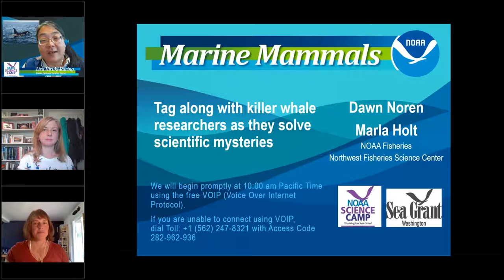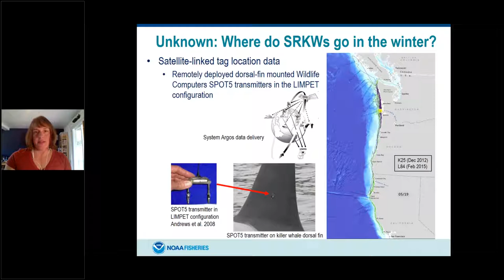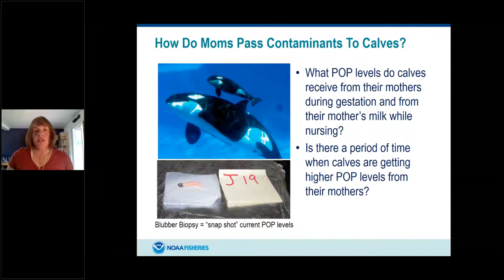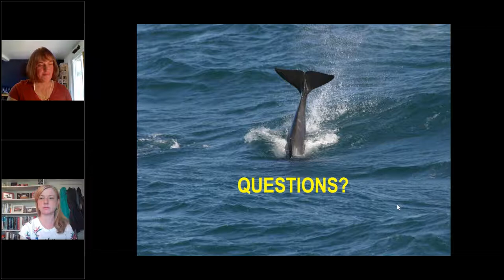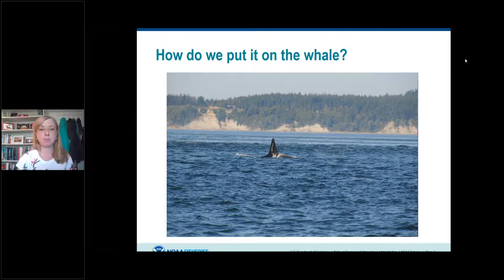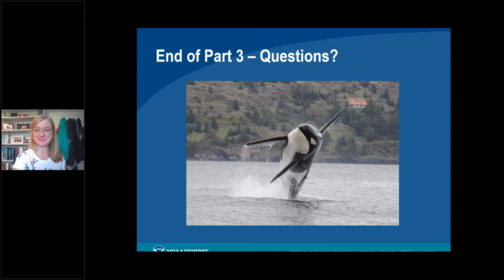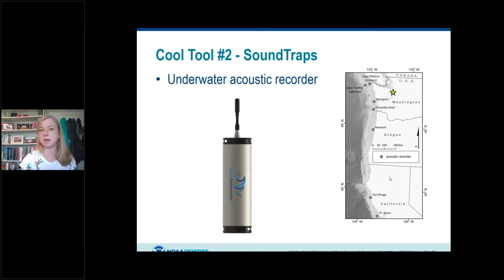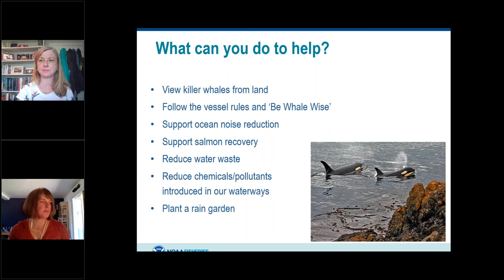NOAA Science Camp 2021: Tag Along with Killer Whale Researchers as They Solve Scientific Mysteries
How do we study endangered Southern Resident killer whales? Join us to find out how NOAA scientists use creative techniques and tools to study effects of disturbance, health, foraging behavior and acoustics of Southern Resident killer whales who spend most of their lives underwater.

Presented by Dawn Noren and Marla Holt, NOAA Fisheries Northwest Fisheries Science Center in Seattle, WA on July 13, 2021.